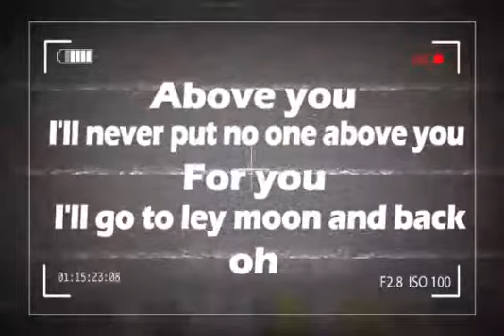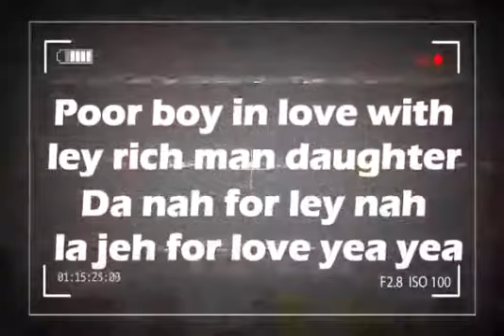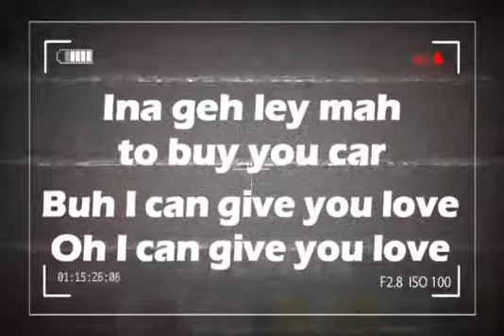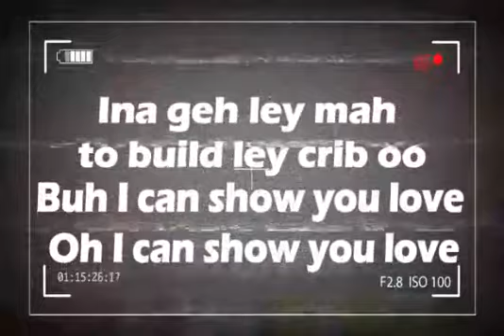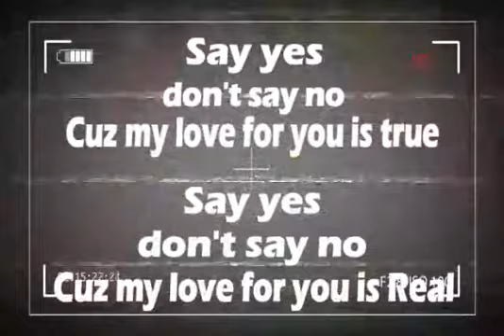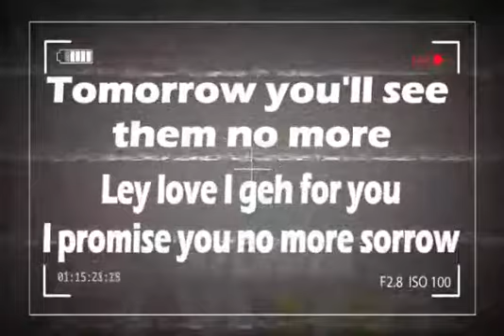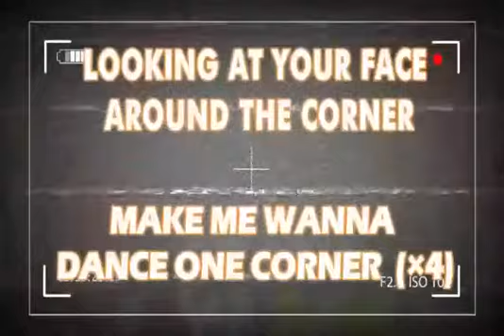STUNNA- WANNA Dance